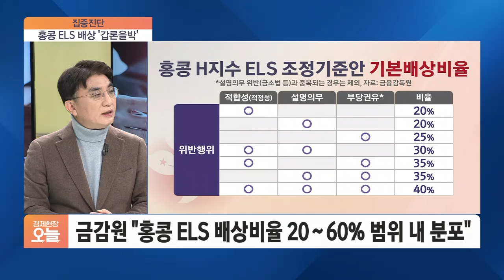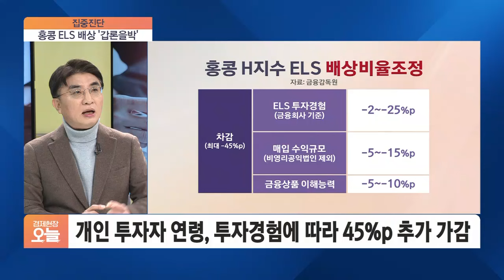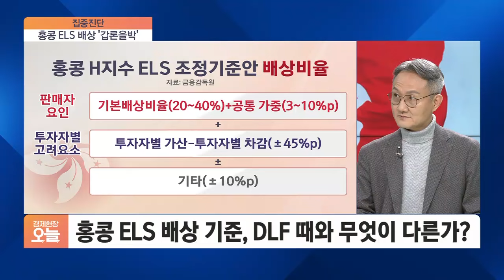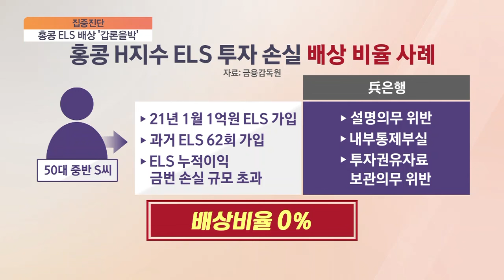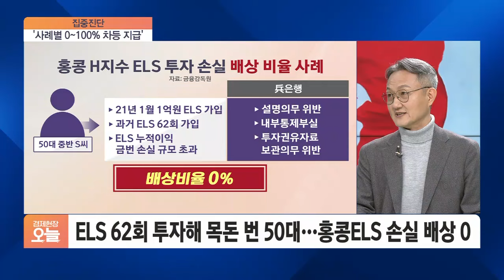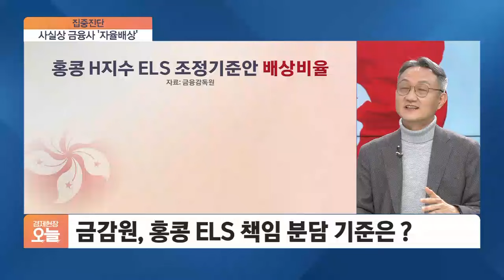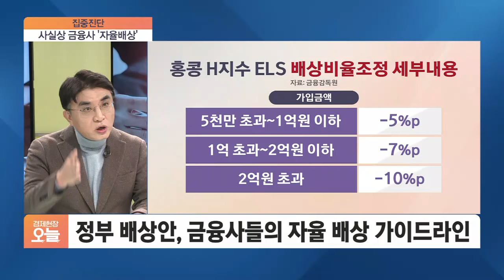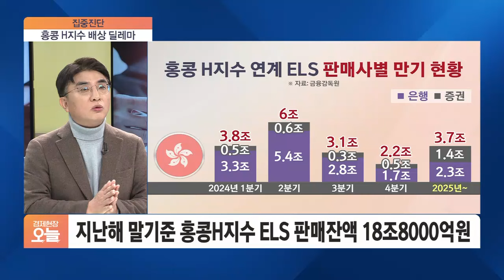62번 ELS 투자 경험있는 투자자, 한 푼도 못 받는다 [집중진단]